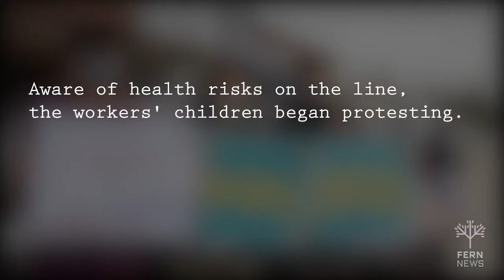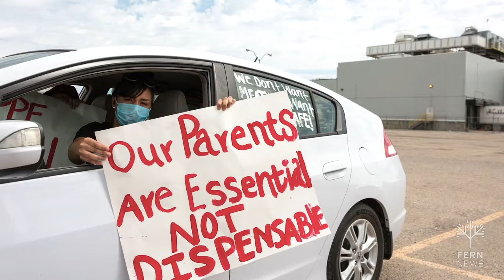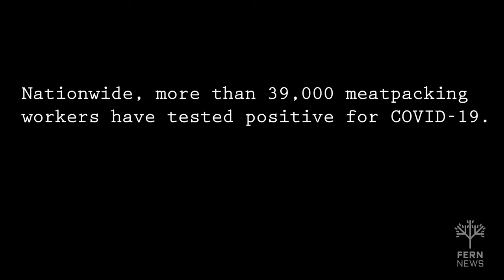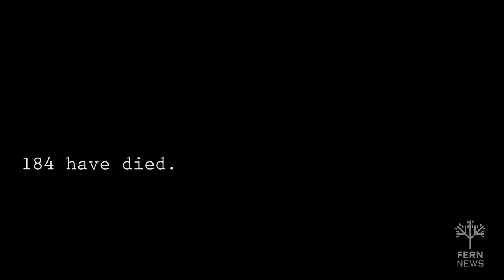The Children Of Smithfield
When COVID-19 hit meatworking plants in the spring of 2020, the children of workers grew concerned about working conditions in the plants. With thousands of workers testing positive, falling ill, and even dying, the children launched protests on behalf of their parents.

This short video by the Food & Environment Reporting Network was produced in conjunction with a longform audio story on LatinoUSA available

Video by Mary Anne Andrei and Esther Honig for the Food & Environment Reporting Network